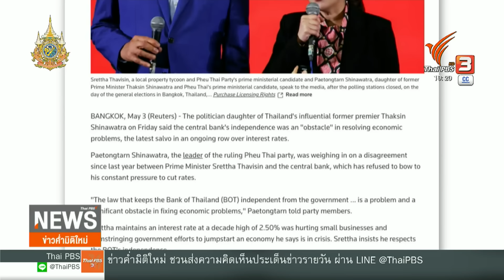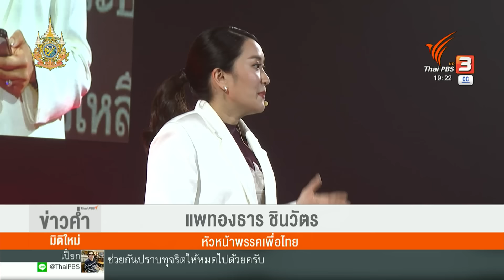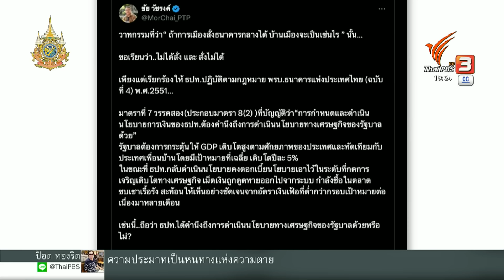สื่อต่างชาติมองอย่างไร “แพทองธาร” วิจารณ์แบงก์ชาติ | ข่าวค่ำมิติใหม่ | 4 พ.ค. 67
กรณี นางสาวแพทองธาร ชินวัตร หัวหน้าพรรคเพื่อไทย แถลงผลงาน 10 เดือน ของรัฐบาลภายใต้การนำของพรรคเพื่อไทย ช่วงหนึ่งวิจารณ์ธนาคารแห่งประเทศไทย (ธปท.) หรือแบงก์ชาติ ว่าเป็นอุปสรรคในการฟื้นเศรษฐกิจไทย ซึ่งถูกวิพากษ์วิจารณ์อย่างมากนั้น

วันนี้ (4 พ.ค. 67) สื่อต่างประเทศได้นำเสนอข่าวดังกล่าว พร้อมวิเคราะห์ อย่างสำนักข่าว Reuters รายงานว่า นี่เป็นการแสดงความเห็นต่อความขัดแย้งระหว่างนายเศรษฐา ทวีสิน นายกรัฐมนตรี กับธนาคารแห่งประเทศไทย โดยเฉพาะการลดดอกเบี้ยนโยบาย

พร้อมวิเคราะห์ว่าความคิดเห็นของนางสาวแพทองธารมีน้ำหนักจากนายทักษิณ ซึ่งเป็นพ่อที่มีบทบาทนำในพรรคเพื่อไทยมายาวนาน ในช่วงที่นายทักษิณ เป็นนายกรัฐมนตรีสมัยแรก เคยปลดผู้ว่าการแบงก์ชาติ เนื่องจากความขัดแย้งด้านนโยบายการเงิน